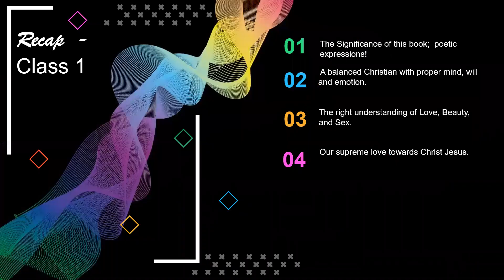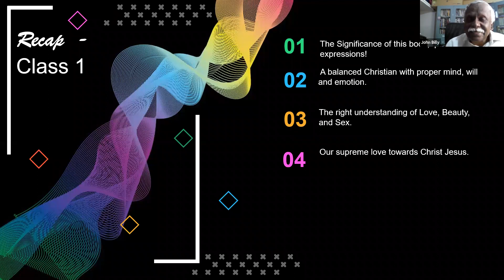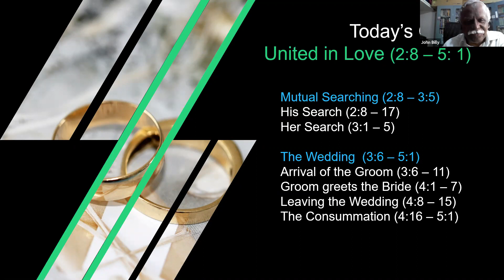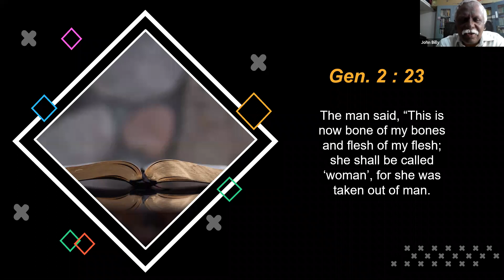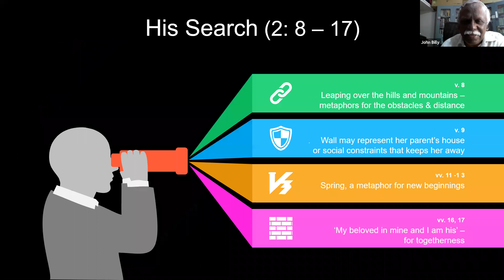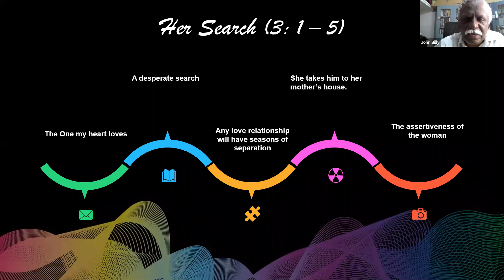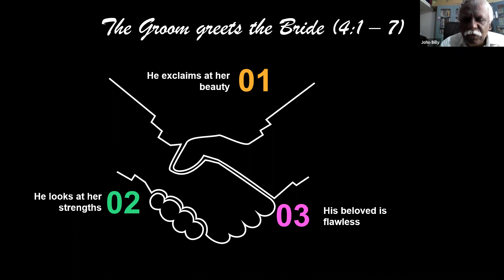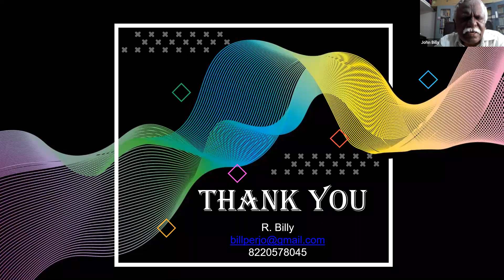Song of Songs- Book Study - English | session 2 | Billy R (UESI)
Target Audience:
Presentation PDF: